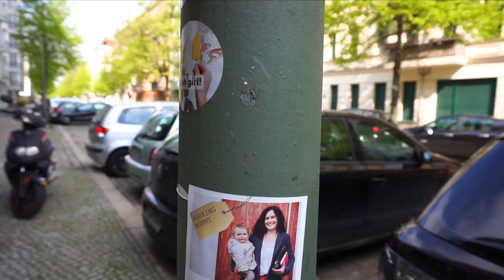Startup Vlog #46 - Zu Besuch in Berlin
Ich war wieder in Berlin unterwegs und hatte super spannende Tage! Hier gibt es heute einen kleinen Einblick in die zwei Tage.

Was macht eigentlich Start up Willi?

Wir testen Start-ups und stellen diese vor. Was wollen wir dadurch erreichen? Wir wollen den Kunden den Kaufprozess und das Geschäftsmodell vorstellen um eventuelle Hürden um neue Geschäftsmodelle auszuprobieren abbauen (Eine Art Stiftung Warentest für Start-ups). Gleichzeitig geben wir euch Feedback was wir von den Produkt halten, was wir super und was wir weniger gut finden.

Start-up-Willi stellt dir jeden Mittwoch um 17:00 Uhr ein neues Start-up vor und zeigt dir, was du davon erwarten kannst und wie es uns gefällt! Viel Spaß damit!! :)